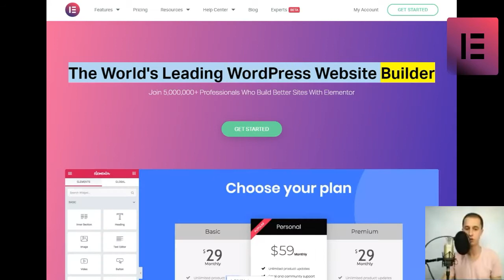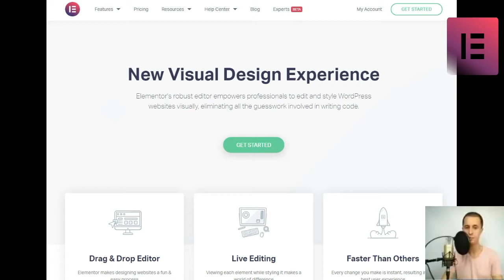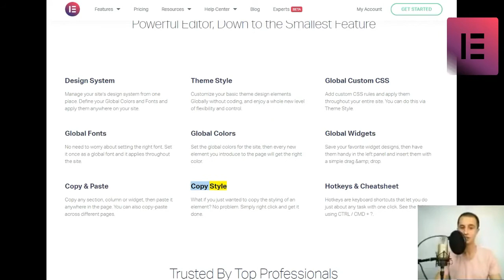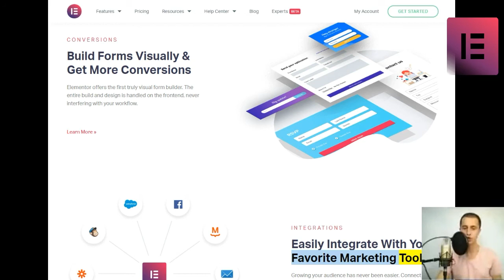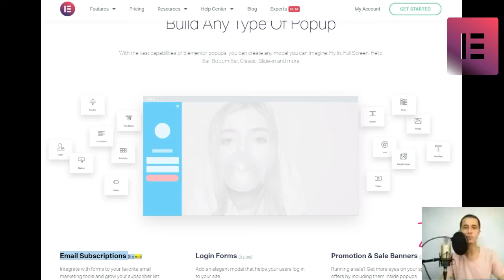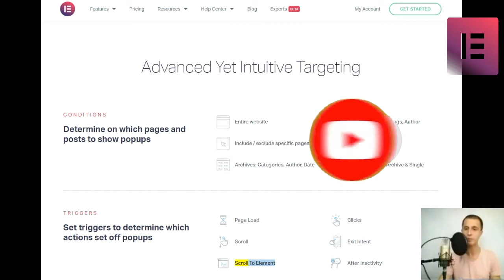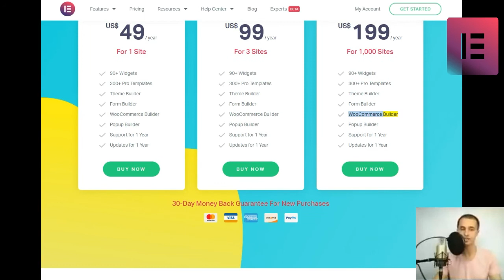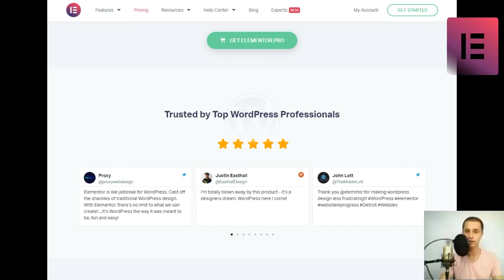how to make a wordpress website,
Join millions of professionals who use Elementor to build WordPress websites faster and better than ever before